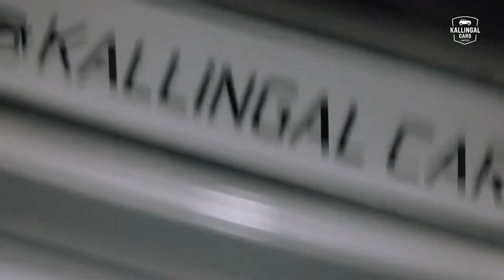KALLINGAL CAR WORLD NEW CAR DELIVERY/MINI COOPER /FAYIS MANJERI PHOTOGRAPHY